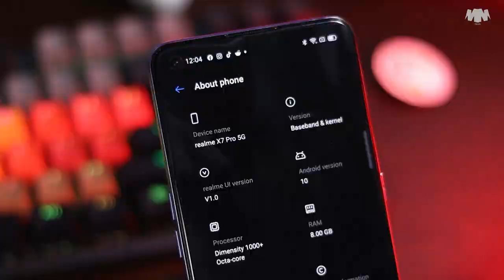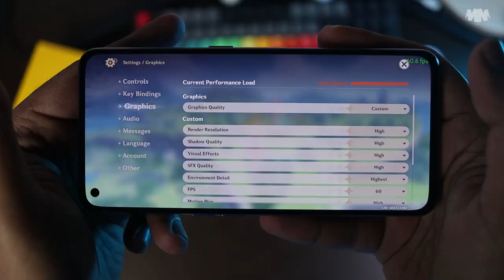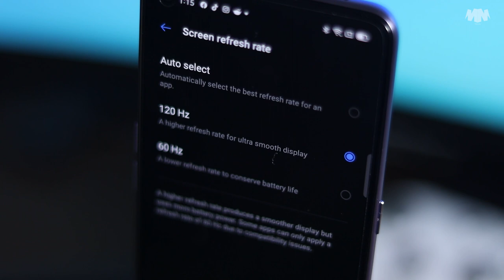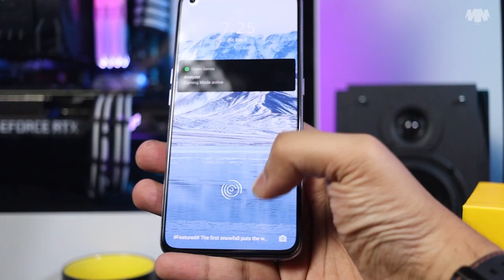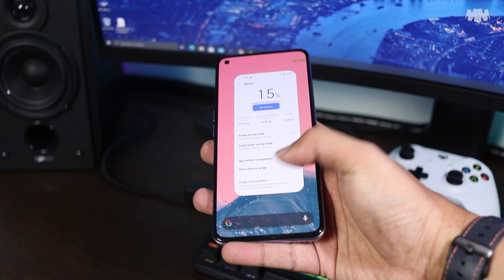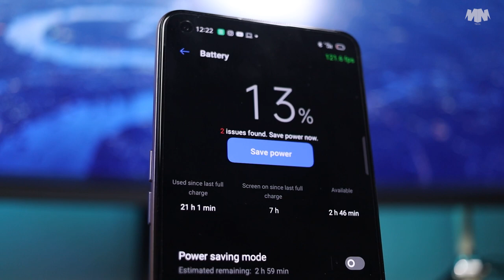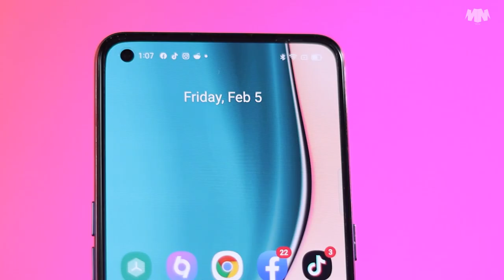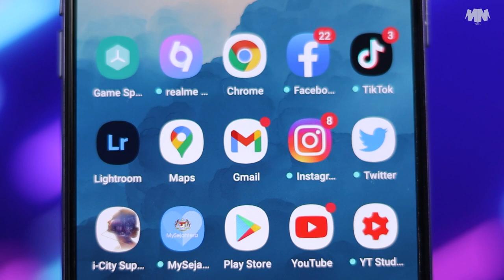realme X7 Pro 5G : Cukup Berbaloi Ke Untuk Tanda Harga RM1,999?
Link Pembelian realme X7 Pro